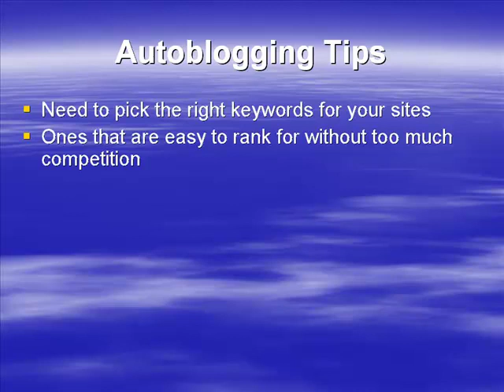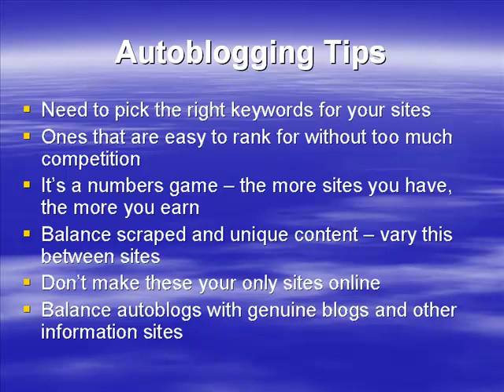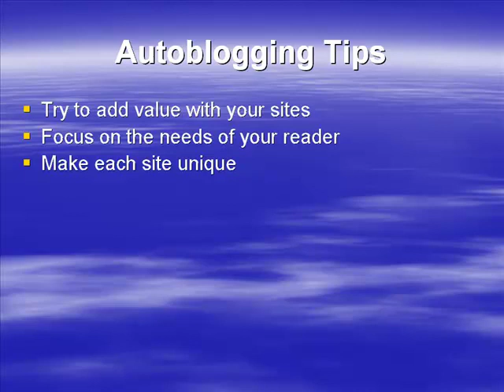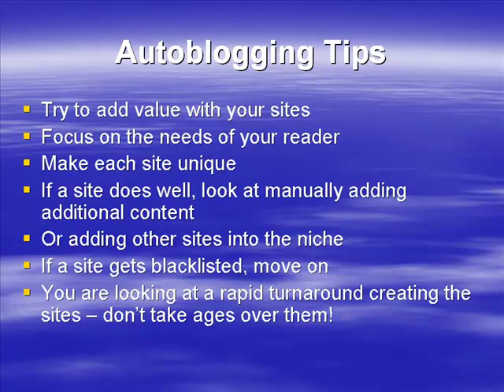Auto blogging Tips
channel to support us continuously